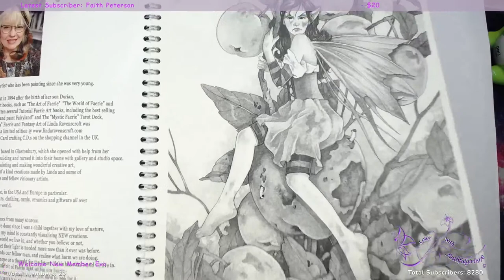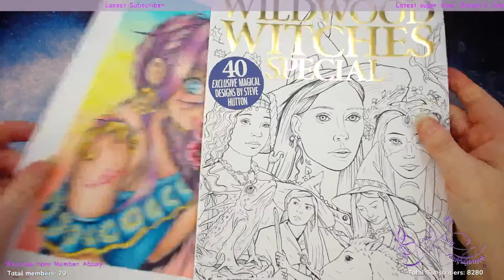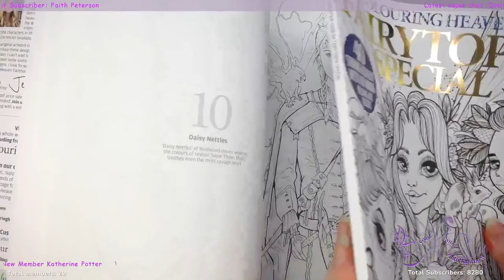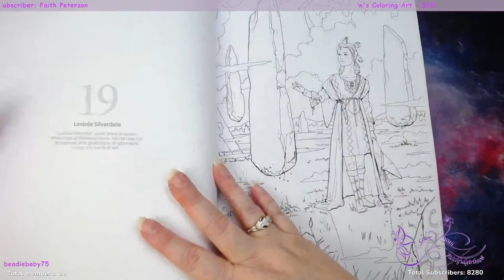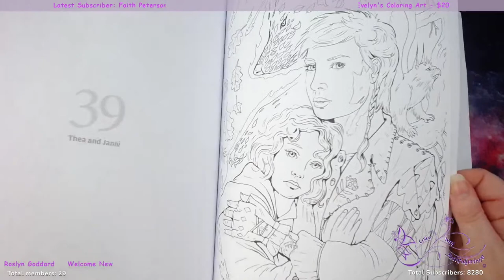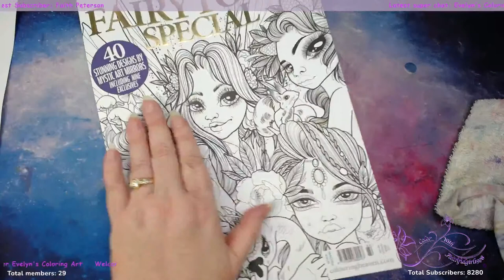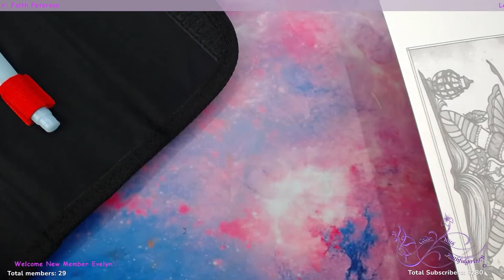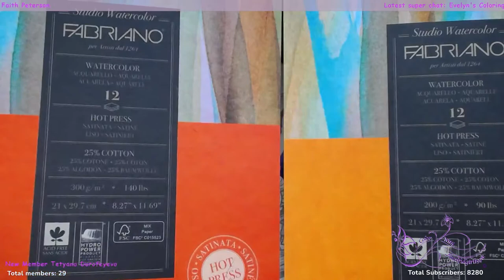LIVE COLOR ALONG TUTORIAL | KEVIN TEO ART “MEG” POLYCHROMOS COLOR ALONG WEEK 4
LIVE POLYCHROMOS COLOR ALONG “MEG” KEVIN TEO ART

LET’S HASHTAG

I have put aside 4 weeks to get this one done; the image will be available till the end of March 2022 DISCOUNTED with CODE BELINDA2022
IT IS AVAILABLE TO PURCHASE IN THE ETSY SHOP AFTER THAT TIME WITHOUT THE DISCOUNT.

WHERE TO GET THE IMAGE?

I will be using POLYCHROMOS PENCILS for this color along.

ARTIST INFO?
Big thank you to KEVIN TEO ART if you would like to purchase more amazing images check them out Social Media Links and shop

*Copic markers
*Luminance 6901 color Pencil 001
*Faber Castell Polychromos
*Prismacolor
*Uni-Ball Gel Impact UM-153 White
*Caran D'Ache Full Blender
*Neenah Classic Crest Solar white 80lb
*Caran D'Ache Pablo's
*PanPastels Pastel colors set
*Deli hand crank sharpener

Postal
Victoria 3805
Australia

Graphics
Members emotes and badges provided by Emily Illustrator